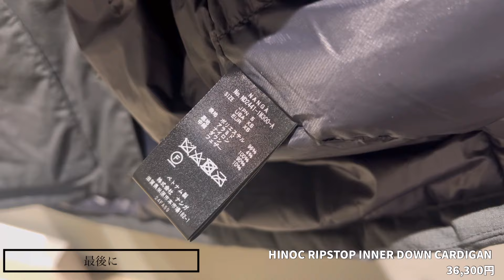【秋冬新作】今年もナンガの万能インナーダウンカーディガンで冬を乗り切るっ！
今回ご紹介するのは、ナンガの2024秋冬新作！万能インナーダウンカーディガンで冬を乗り切るっ！ぜひぜひご覧下さい！ナンガ

HINOC RIPSTOP INNER DOWN CARDIGAN